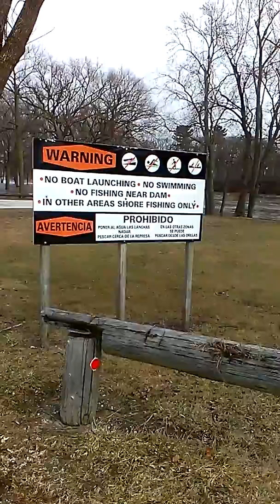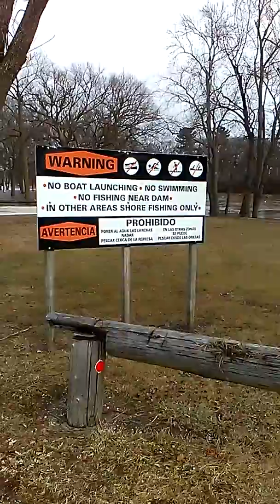Eddie walleye and Chico checking out the flooding over by the South Island Dam in Wilmington